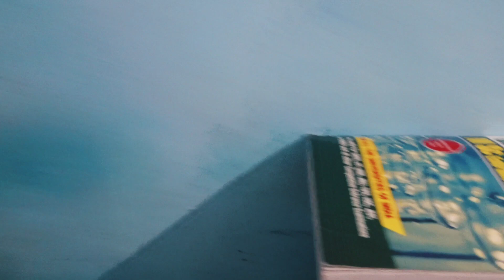Makeup Prank On Husband.अब आया मजा.Mr Husband 🤣🤣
Makeup Rank On Husband.अब आया मजा 🤣🤣.

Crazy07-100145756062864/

crazy07

This channel is to entertain people and we usually focus on joking aboutbmy video
Our only aim is to entertain you and hope that we have been successful in it

Video is  made entertainment purposes only.